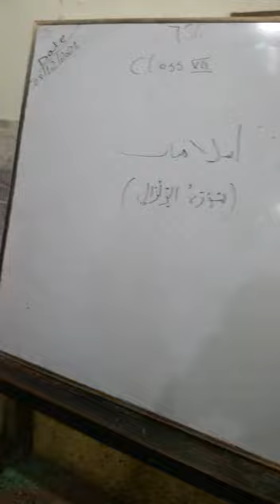08-12-2021 Wednesday.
01/12/2021 WEDNESDAY TO 31/12/2021 FRIDAY.
FOR THE MONTH OF DECEMBER-2021 VIDEO.

 "LORD IS MY SHEPHERD".
"RAB KHUDAWAN BADSHAH HAIN".
"KHUDA KA KHOOF ILLIM KA SHURU".
"CHILDREN ARE THE WEALTH OF NATION".
"SAVE THE TIME AND SAVE THE LIFE OF THE CHILD OF NATION".
"GOD BLESS OUR RESPECTED
PRINCIPAL (MADAM MONICA ZERNER NEWTON) OUR RESPECTED ADMINISTRATOR (SIR ZERNER.M.NEWTON) OUR RESPECTED VICE-PRINCIPAL, OUR RESPECTED STAFF'S AND OUR STUDENTS MAY MY LORD BLESS THEM.

STUDENTS VIDEO FROM CLASS K.G-1 to 10th.

WE THANKS ARE TEACHERS 💞😊💞😊 FOR YOUR BEAUTIFUL VIDEO OUR SCHOOL LOVELY STUDENTS.

FROM:-
PRINCIPAL,
VICTOR PUBLIC SECONDARY SCHOOL SHIKARPUR,SINDH.